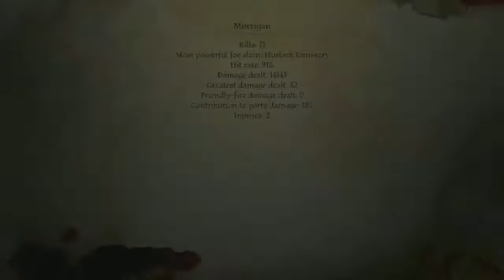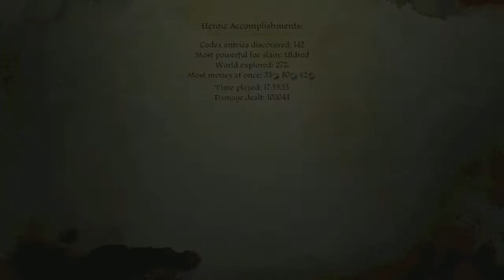Let's Play Dragon Age Origins part 50 - Infiltrating The Castle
After surviving the undead horde at night, it's time to get into the castle and see what's really going on.